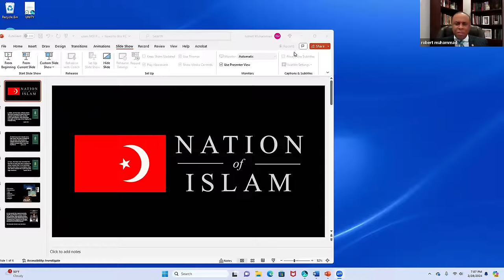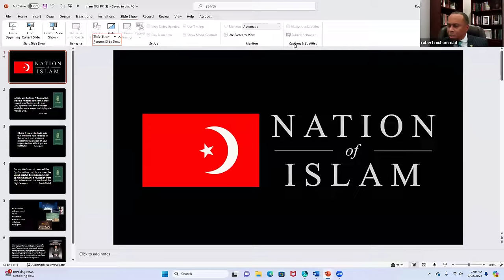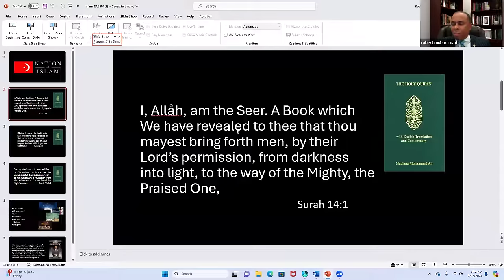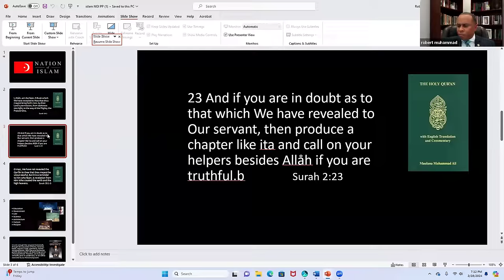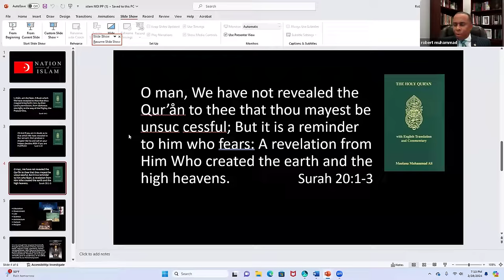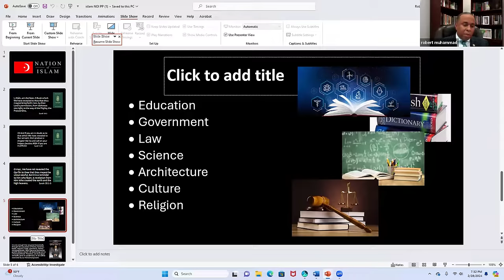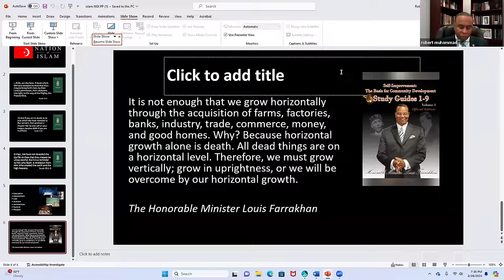Inside Islam: Nation of Islam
Session #8: Inside the Nation of Islam with Student Minister Robert Muhammad

Inside Islam is a monthly intrafaith series created by Muslim Space for the purpose of focusing on the diverse communities of belief / sects within Islam. These conversations will happen in the form of short informative lectures by respected scholars and members of each respective community, followed by a short question and answer session.